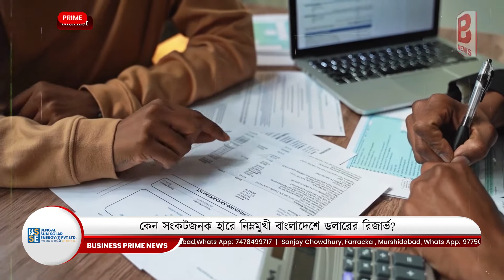Dollar Reserve|Exceptionally down |Bangladesh |কেন সংকটজনক হারে নিম্নমুখী বাংলাদেশে ডলারের রিজার্ভ?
The amount of dollars in reserve is decreasing at a critical rate in Bangladesh. One of the reasons for this is that on the one hand, as the foreign income is rapidly decreasing, on the other hand, the import expenditure is increasing rapidly. And because of that, the dollar reserve has dropped a lot. It is known that the dollar reserve in Bangladesh has fallen below 40 billion dollars. Bangladesh Bank currently has 39.80 billion dollars in reserves. It has reached the lowest level in the last two years. But why is the dollar reserve decreasing in Bangladesh?

বাংলাদেশে সংকটজনক হারে কমছে রিজার্ভে থাকা ডলারের পরিমাণ। তার অন্যতম কারণ, একদিকে যেমন হুড়মুড়িয়ে কমছে বৈদেশিক আয় তেমনই বিপরীতদিকে তরতরিয়ে বৃদ্ধি পাচ্ছে আমদানি ব্যয়। আর যে কারণে ডলারের রিজার্ভ এক ধাক্কায় নেমেছে অনেকটাই। জানা গিয়েছে, বাংলাদেশে ডলারের রিজার্ভ নেমেছে ৪০ বিলিয়ন ডলারেরও নিচে। বর্তমানে ৩৯.৮০ বিলিয়ন ডলার রিজার্ভ রয়েছে বাংলাদেশ ব্যাঙ্কের হাতে। যা গত দুই বছরের মধ্যে সর্বনিম্ন অবস্থায় গিয়ে পৌঁছেছে। কিন্তু কেন এভাবে ডলারের রিজার্ভ কমছে বাংলাদেশে?